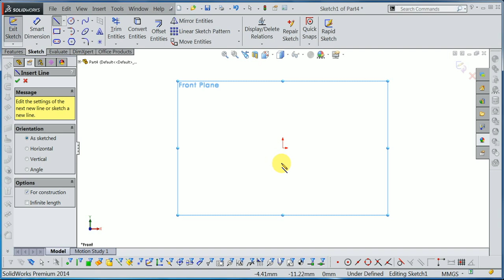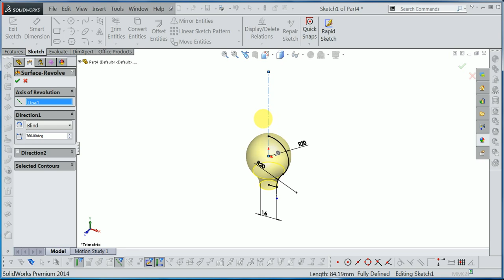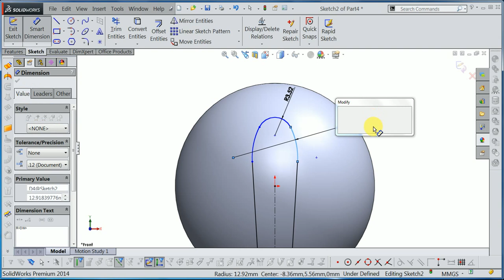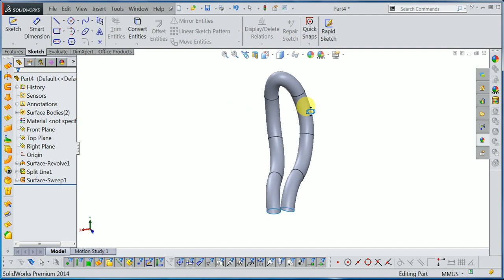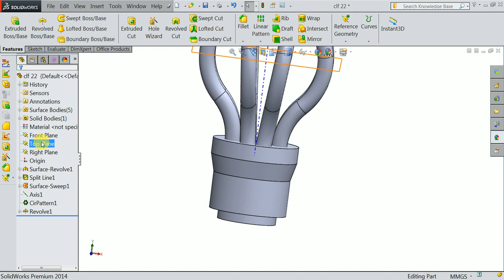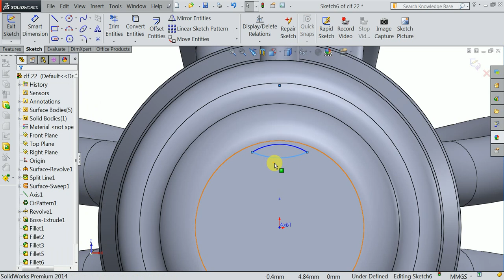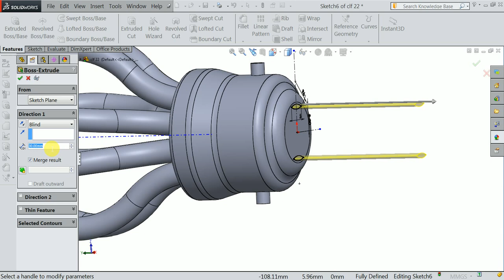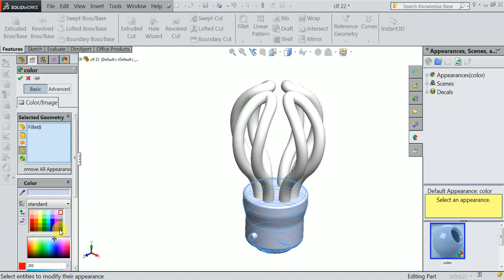solidwork CFL bulb